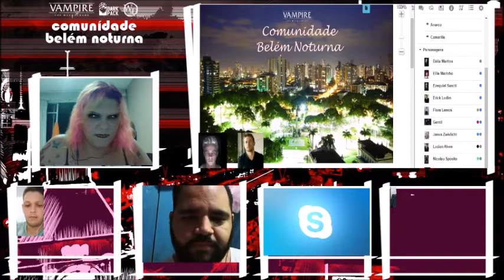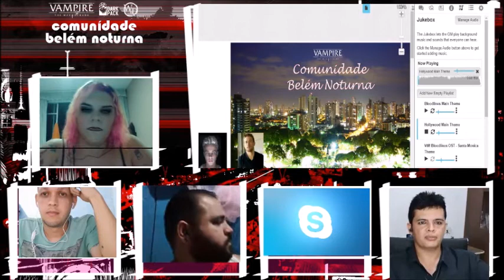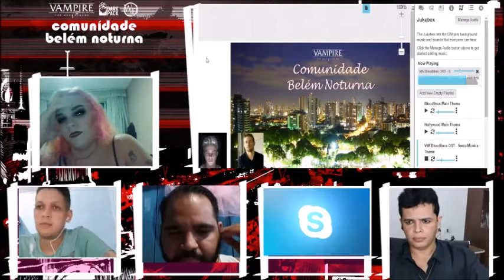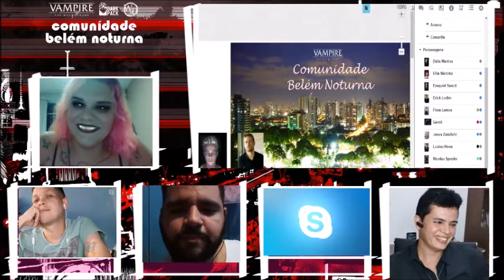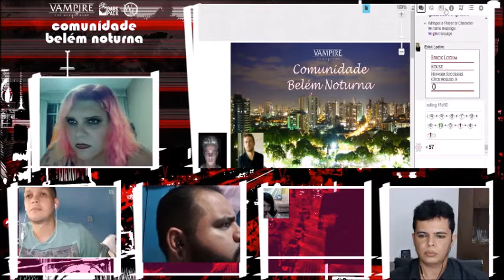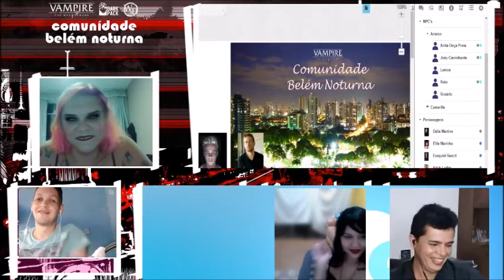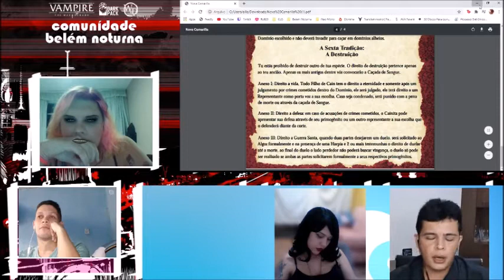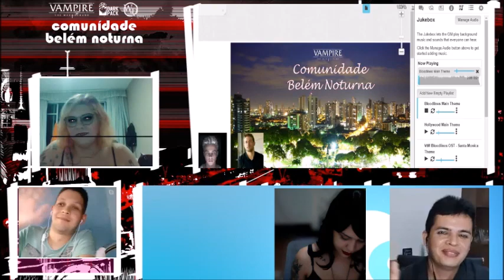Comunidade Belém Noturna: Arco 4, Sessão 2 de 4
O projeto Comunidade Belém Noturna é uma tentativa de promover o jogo Vampiro: A Máscara ambientado na cidade de Belém - PA.
Todas as aventuras que forem narradas no projeto causarão a evolução do cenário.

O cenário do Belém Noturna e todo o seu histórico podem ser conferido no seguinte

IMPORTANTE! (Português)
Partes do materiais são de direitos autorais e marcas registradas da Paradox Interactive AB, e são usadas com permissão. Para mais informação, por favor visite worldofdarkness.com.
É importante informar ao usuário que Meu Material apresentado nesse vídeo não é material oficial do World of Darkness.

IMPORTANT! (English)
It is important to inform that My Material showed at this video is not official World of Darkness material.